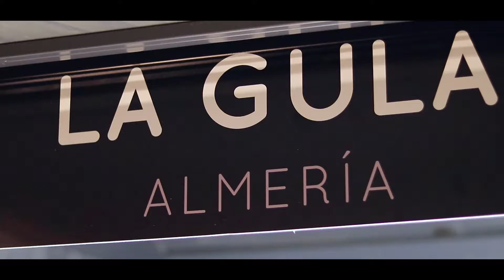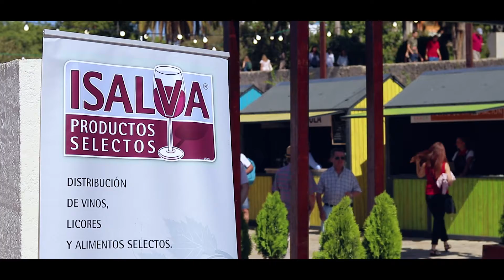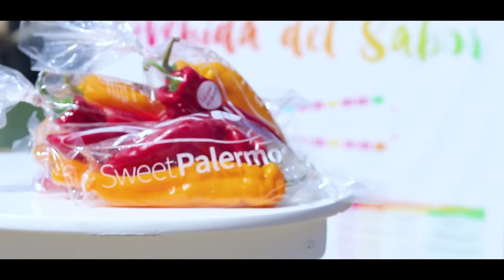Andalucia Sabor 2017 - Restaurante Gula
Estuvimos en la "Feria gastronómica de Andalucia Sabor 2017" en Sevilla, y no podíamos marcharnos de allí sin que Armando Rubio recogiera cada detalle del evento con su cámara 📹. Fué un orgullo para nosotros estar allí representando los sabores de Almería, y dar a conocer productos de nuestra tierra como son La Almazara de Canjáyar, Sweet Palermo de la mano de Rijk Zwaan Ibérica y vinos como SAETIAS, DÍDACUS y PÉREZ BARQUERO con ProductosSelectosIsalva 🍈🍅🍷